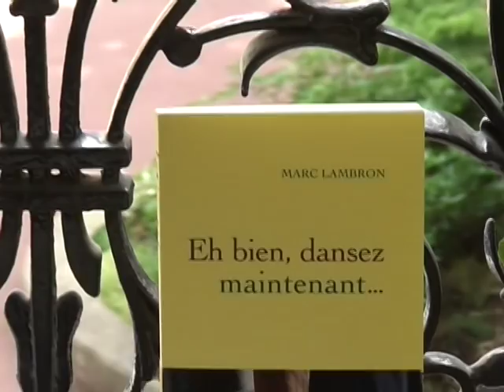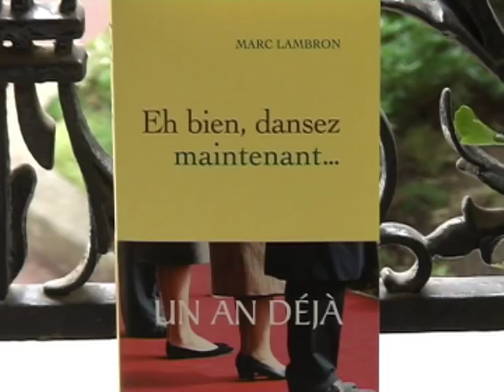Marc Lambron Acte 3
Conclusion de la tragédie nommée «L'assassinat du roman français par Alain Robbe-grillet» : c'est Sarko qui ramasse la mise, avec la politique pipolisée, autrement dit la pipolitique. Marc nous résume ici son dernier essai, «Eh bien, dansez maintenant» (éditions Grasset) où, dans des chapitres réjouissants, il nous décortique la façon dont notre président a phagocyté au profit de sa propre sage notre appétit d'histoires. Et Marc Lambron est tout aussi brillant à l'oral...Heureusement, on était sortis prendre l'air pour la fin de la tragédie. J'étais accablée par son diagnostic. Envie d'aller danser, une coupe de champagne à la main, pour tout oublier...
Tous les mardis, en toute liberté, convivialité et vidéo, Irène Frain vous donne son regard sur a vie littéraire et ses lectures de la semaine